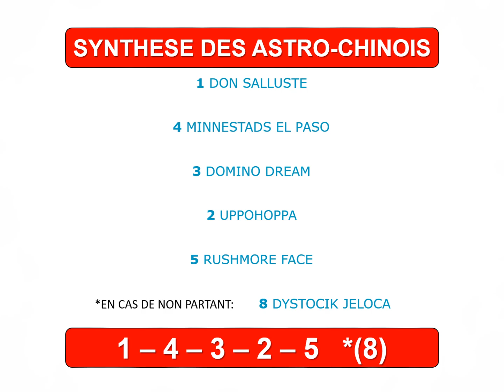PRIX MELUSINA VENDREDI 06/12/2019 A VINCENNES. PRONOSTIC TIERCE QUINTE PMU DU JOUR EN 5 CHEVAUX.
PRIX MELUSINA VENDREDI 6 DECEMBRE 2019 A VINCENNES. PRONOSTIC TIERCE QUARTE  QUINTE PMU DU JOUR EN 5 CHEVAUX
50 secondes chrono pour cette vidéo spéciale Turf, qui vous propose 3 pronostics de 5 chevaux (+ 1 en cas de non-partant), pour le Tiercé Quarté Quinté du PMU.

Ces pronos sont réalisés d'après les synthèses de la  Presse et des Astro Quinté, soit 1 pronostic Presse, 1 Astro Quinté et 1 Astro Quinté Chinois .
Ces 3 synthèses doivent être considérées comme une aide à la décision et n'offrent en aucun cas une garantie de gain.
Vous pouvez suivre les résultats des sélections gagnantes via nos playlists intitulées "PRONOSTIC QUINTE LES SYNTHESES GAGNANTES".

 La synthèse de la presse est calculée par Logic-Prono spécial Turf (Soft édité par Aupetitparieur). Le logiciel permet d'obtenir un pronostic logique accessible à tous les joueurs car 100% gratuit.

Pour chaque prono les 6 Chevaux (5 chevaux + 1 en cas de non partant) suggérés, permettent aux parieurs de faire les différents jeux proposés par le PMU tel-que: Le Quinté, le Quarté, le Tiercé, le Multi, le 2sur4, le Couplé et le Simple Gagnant ou Placé.